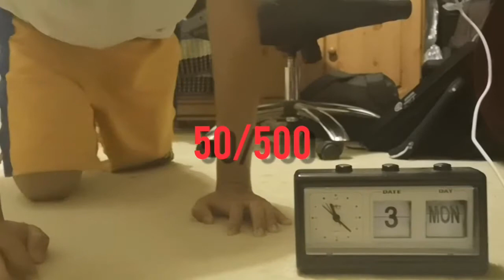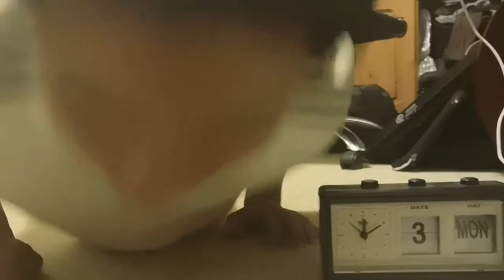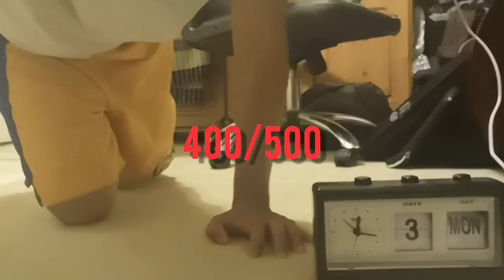353/365 days (500 push-ups daily challenge) 03/08/20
500 push-ups in 300 days in a row. (300*500= #150'000 push-ups )

 modern warfare,
daily challenge names inspired by mythology,
daily challenge night sky,
daily challenge night painting,
daily challenge number one,

daily challenge use trap slot items in different matches,

diamond quest daily challenge 9